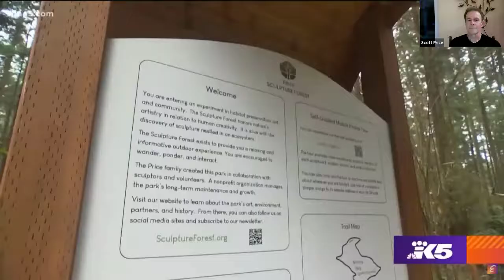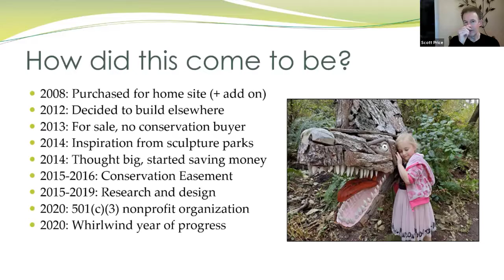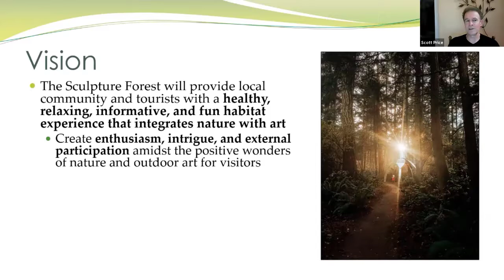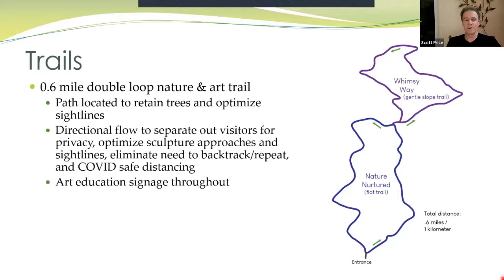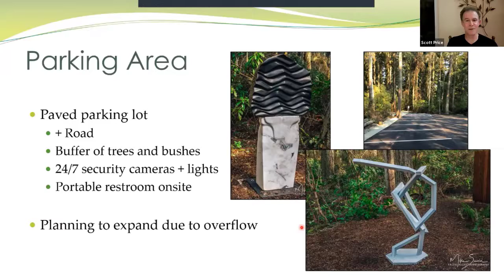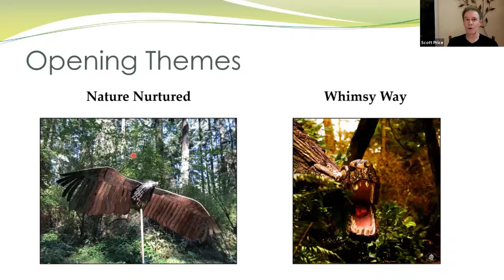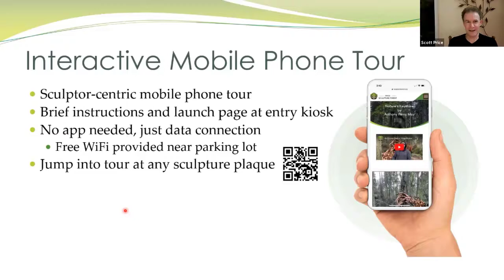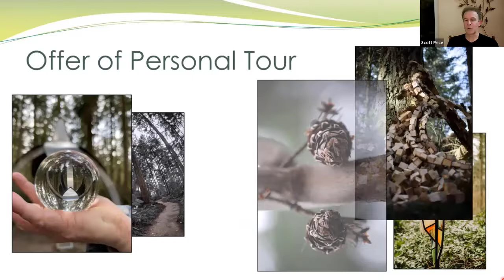Pacific Northwest Sculptors March 2010 Meeting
Scott Price, founder of Price Sculpture Forest provided a walk through of the newest sculpture garden in the Northwest. Located on Whidbey Island near Coupville, the garden will eventually host 40 sculptures along several themed paths.